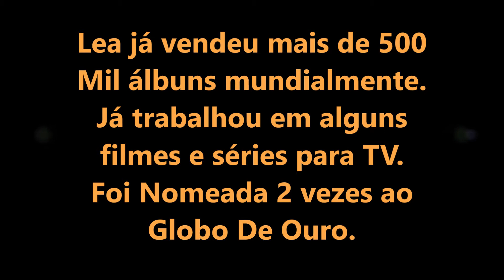Homenagem a Lea Michele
Dedicado aos fãs verdadeiros, admiradores de Lea. :)
curtam, comentem, compartilhem. ajudem essa homenagem.